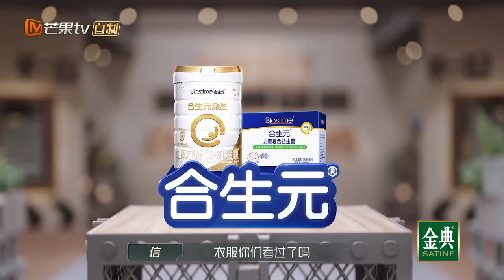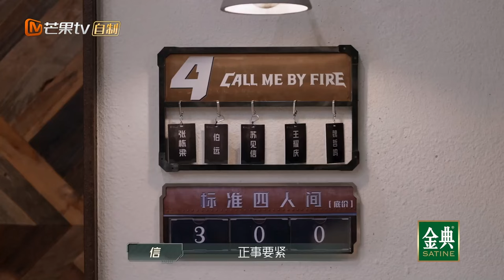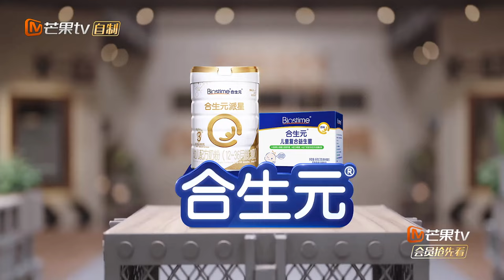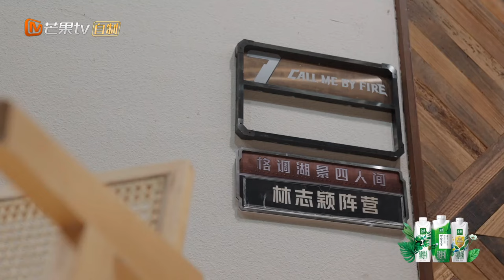【苏见信 CUT】执着于唱跳的苏见信 立志做出更好吃的烧烤 | 披荆斩棘3 Call Me By Fire S3 | MangoTV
8月25日起，每周五周六12点，单更双更，交替上线！加入湖南卫视芒果TV官方频道会员抢先看